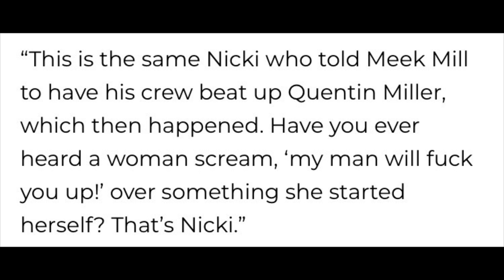Nicki Minaj & DJ Vlad beef: Is she really dangerous!? nickiminaj 🤯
DJ Vlad has had some strong words for Nicki Minaj. This episode goes into the beef